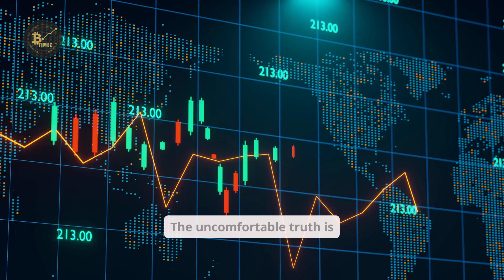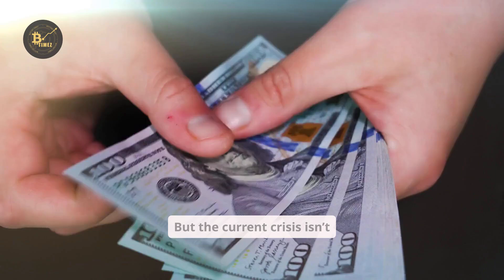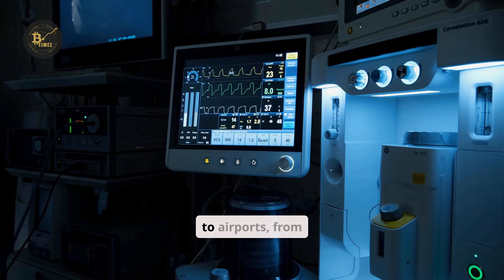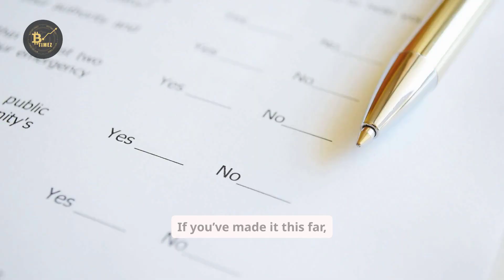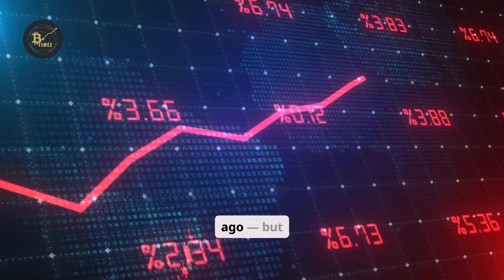China Just Crippled Europe’s Chip Supply | Netherlands Caught in Nexperia Scandal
China Just Crippled Europe’s Chip Supply — A Hidden Tech War Unfolds

The global chip war has entered a dangerous new phase — and this time, Europe is caught in the middle. When the Netherlands forced Chinese-owned Nexperia to divest its semiconductor operations, it sparked a backlash that exposed just how dependent Europe’s entire economy is on China’s chip supply chain.

This video breaks down China’s strategic control over semiconductor production, the European supply crisis, and how Beijing quietly dominates the global market for essential chips that keep cars, factories, and entire industries running.

While the U.S. and Europe invest billions into advanced AI chips, China already holds the real power — control over the low- and mid-tier semiconductors that power everything from medical devices to defense systems. The Nexperia case reveals a deeper truth: Europe’s economic future may depend on Beijing’s next move.

🔍 In this video:

How China built dominance over the global chip supply chain

Why the Netherlands’ move against Nexperia backfired

The hidden crisis inside Europe’s automotive and electronics sectors

How the U.S. and Europe underestimated China’s long-term strategy

What China’s control over rare earths and semiconductors means for global power

This isn’t just a story about technology — it’s about power, dependency, and the new economic battlefield shaping the 21st century.

📈 Watch till the end to understand why this crisis could define the future of global manufacturing, and how China’s chip leverage might change the world’s balance of power forever.